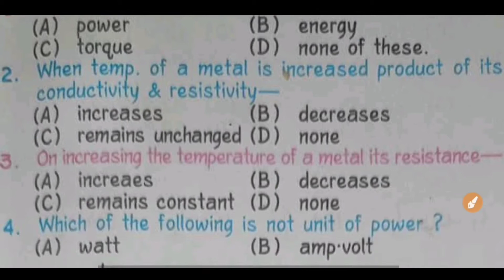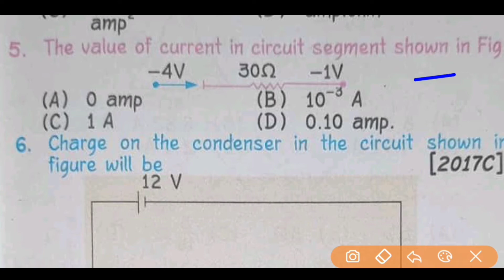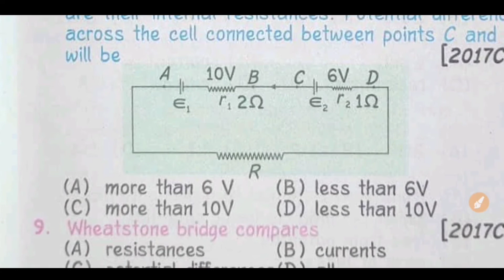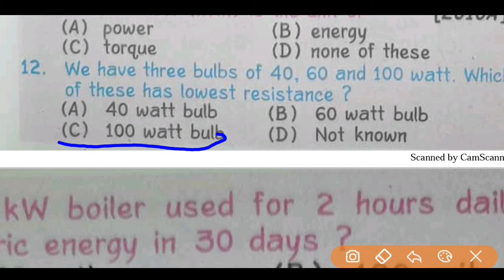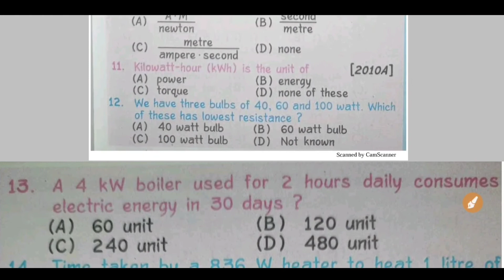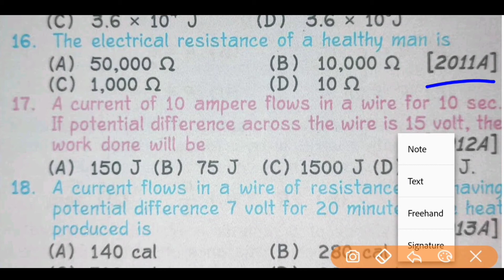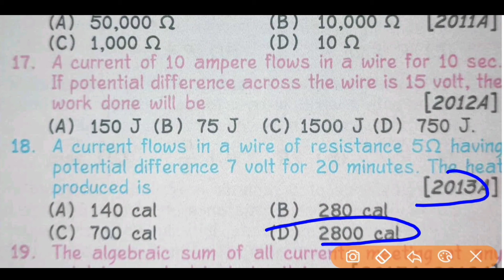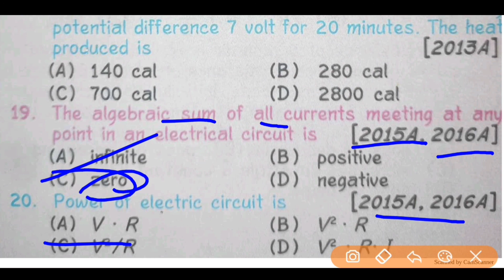क्रैश कोर्स 12th Physics Crash course 2021 Exam - Physics Objective Question 2021 - Objective VVI-1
physics vvi question 12th 2021 | physics model paper 2021 | physics most important question 2021

physics model for class 12
12th physics model paper 2021
model paper 2021 class 12 bihar board physics
model paper 2021 class 12 up board physics
model set 12th bihar board 2021
model set 2021 physics class 12th

class 12th physics vvi short question
class 12th physics vvi question
class 12th physics vvi objective 2021
class 12th physics ka vvi question 2021

Physics important Objective 2021
physics ka model paper class 12
physics question paper
physics 12th class important questions up board 2021
physics answer model paper 2021
ect
12th class 2021 mp board
12th class ka physics ke important question 2021 objective
12th class physics vvi objective question
12th class physics vvi objective question 2021
12th class physics vvvi objective Bihar board

up board Physics Model paper 2021
up board 12th Physics Model Set 2021
mp board class 12th physics vvi question
mp board model paper question class 12
up board physics guess objective
Jharkhand board physics Important Guess Question 2021
jharkhand model paper 2021 class 12th
Jharkhand board class 12th physics objective question
Odisha board 12th physics question paper 2021
Odish board class 12th important questions
Maharastra board class 12th physics vvi question
Assam board class 12th physics objective question 2021

Bihar Board 12th Physics Model Set 2021
bihar board physics guess objective
Bihar Board physics Important Guess Question 2021